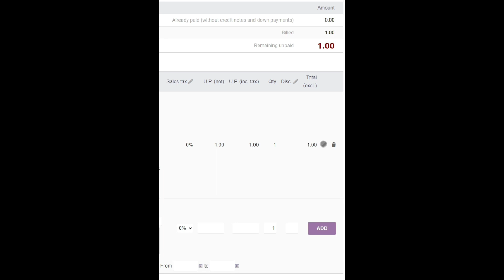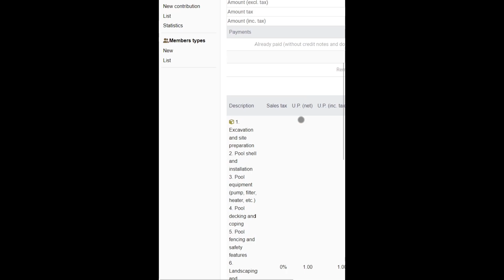ENGLISH Create an invoice with your mobile with DoliAssistant and chatGPT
Create an invoice with your mobile with the external module DoliAssistant for Dolibarr using chatGPT